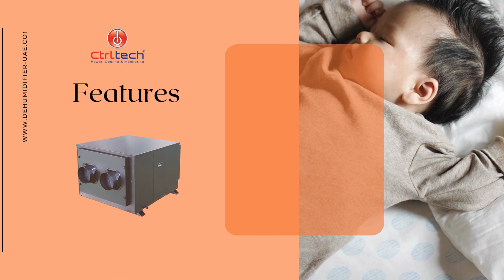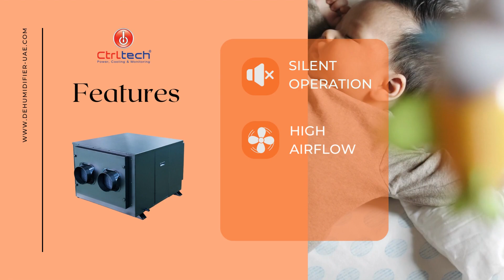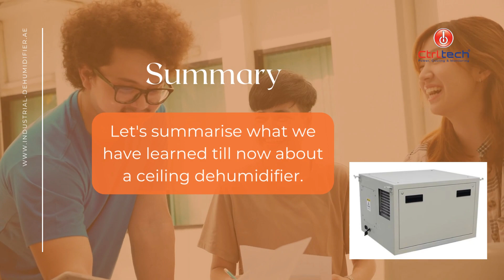Ceiling Mount Dehumidifiers for Ultimate Moisture Control & Air Quality Enhancement! | Master Guide.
Take Control of Humidity: Unveil the Power of Ceiling Mount Dehumidifiers for Healthier, Comfortable Spaces!

Are you struggling with excess humidity in your home or commercial space? Our video, 'The Ultimate Guide to Ceiling Mounted Dehumidifiers', is your comprehensive resource to understanding these robust humidity control systems.

Learn about the critical features of ceiling dehumidifiers, including their silent operation, compact design, controller, drain pump, high airflow, and durability. Discover how these systems can improve air quality, reduce humidity levels, and prevent mold growth, contributing to healthier living and working spaces.

We walk you through the various applications of these dehumidification systems, from indoor pools, spas, and hospitals to libraries, archives, and data centers. Explore the pros of ceiling mount dehumidifiers and how they outshine their portable counterparts regarding coverage, noise level, and maintenance.

Our video also offers a thorough buying guide, helping you choose the right ceiling-hung dehumidifier that suits your needs. Consider factors like the volume of space, humidity levels, drainage systems, noise level, energy efficiency, and ease of installation. We emphasize the importance of choosing a reputable brand known for high-quality and reliable dehumidifiers.

The video addresses frequently asked questions, giving you a clearer understanding of what a ceiling mount dehumidification unit is, how to know if you need one, and its benefits and applications. We also provide insight into selecting the correct dehumidifier capacity for your needs, the installation process, and the average cost of a ceiling suspended dehumidifier.

We hope this video is informative for you. CtrlTech supplies dehumidifiers in UAE, Oman, Saudi Arabia, Bahrain, Iraq, Jordan, Kenya, Kuwait, and Qatar. We also have dealers in Tanzania, Kenya, Ethiopia, Nigeria, Libya, Jordan, Azerbaijan, and Kazakhstan.

Timecodes
0:00 Welcome
0:20 Ceiling mount Dehumidifier introduction
0:40 Features of ceiling dehumidifier
2:10 Buying Guide.
2:40 Applications of ceiling mounted dehumidifier.
3:50 Benefits of ceiling type dehumidifier
4:24 How to choose a ceiling suspended dehumidifier?
4:58 Summary
5:29 Thanks and contact us